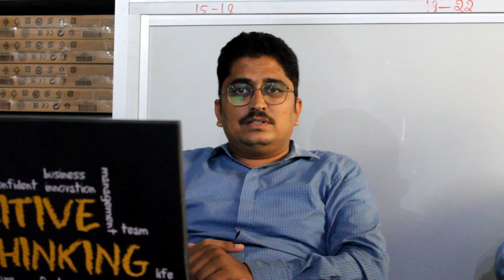AIET ENGINEERS DAY SPECIAL !! APPA INSTITUTE OF ENGINEERING AND TECHNOLOGY KALABURAGI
A special video for Teachers from students of AIET (CSE Department) final year students

Keep Supporting !!

Gadgets and Products you may be interested in :

👉Mobile Stand
👉My Redragon Gaming Mouse

👉Best budget Microphone
👉UPS for wifi (up to 4 Hours Power Backup)

👉Best Smartphone Gimbal with Tripod
👉Memory Card with Adapter
👉Mi 10000mAH Power Bank

👉The Psychology of Money Paperback
👉Jockey Cotton Face Mask
👉2TB External Hard Drive

(If you buy products from the above link the cost of the products will be same, but I get a small commission on every purchase you make which helps support this channel)